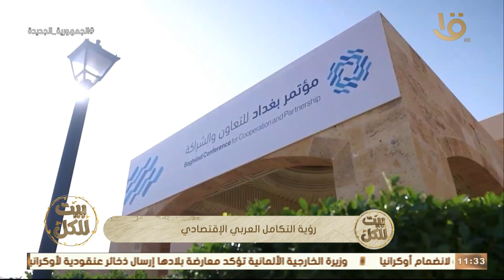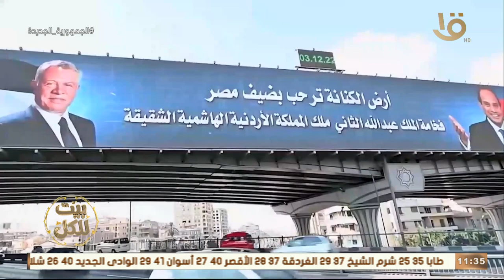حلقة اقتصادية اجتماعية بعد أزمة كورونا والأوضاع الاقتصادية خلال الأزمة الروسية الاوكرانية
بيت للكل | حلقة اقتصادية اجتماعية بعد أزمة كورونا والأوضاع الاقتصادية خلال الأزمة الروسية الاوكرانية